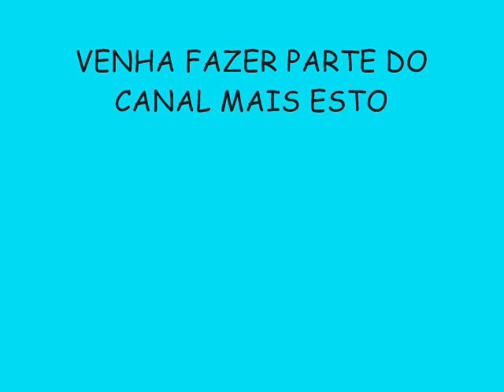POLENTINHA DO ARROCHA 2015 (LANÇAMENTO) AGORA EU BEBO - BATE COM O BUMBUM DE NOVO